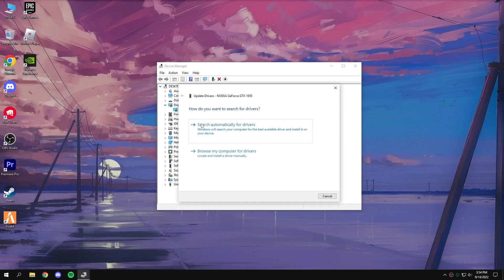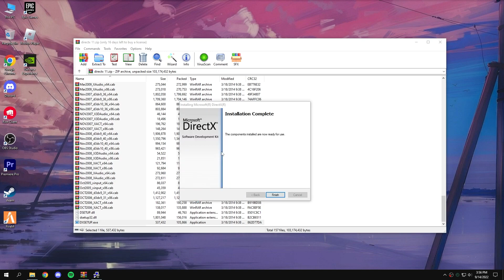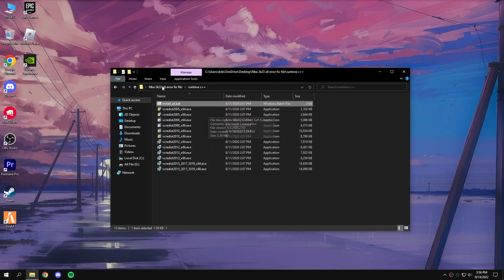How to Fix NBA 2K23 Directx Errors, Crashes, Not Launching 2022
My Computer (PC) Specs:
CPU: Ryzen 5
GPU: GeForce GTX 950
RAM: 16 GB

How to Fix High CPU Usage and Low GPU Usage and Increase FPS While Playing Games -

Softwares -
Premiere Pro CC
Photoshop
OBS